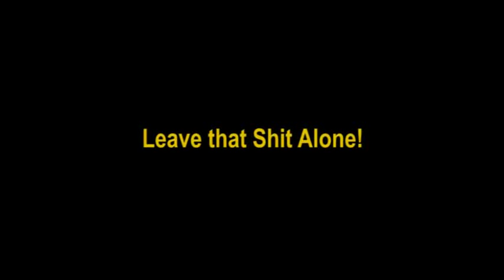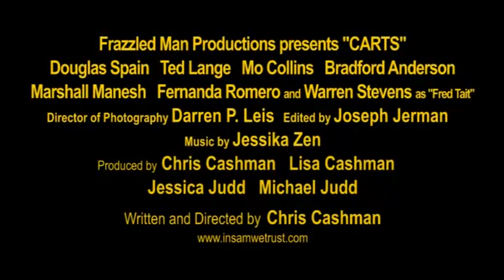Leave that shit alone Mo Collins from MADtv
This is a scene from the feature film "Carts." Starring Mo Collins (MADtv), Ted Lange (The Love Boat), Marshall Manesh (The Big Lebowski), Douglas Spain (Band of Brothers), Martin Klebba (Pirates of the Caribbean), Warren Stevens (Forbidden Planet), Bradford Anderson (General Hospital) and Fernanda Romero (The Eye).